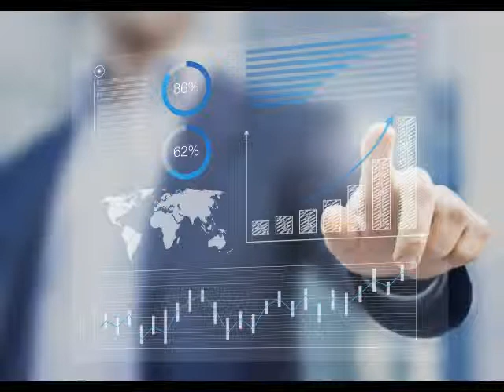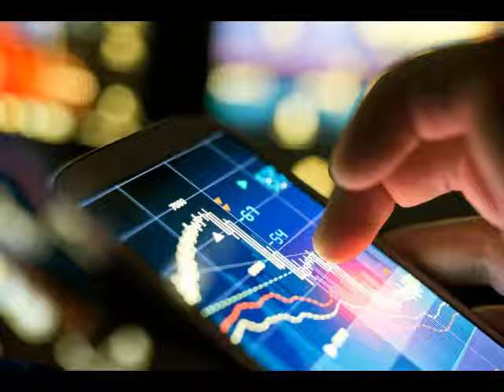A diferencia de las tarjetas de crédito, con el monedero Multicurrency de CIBanco...